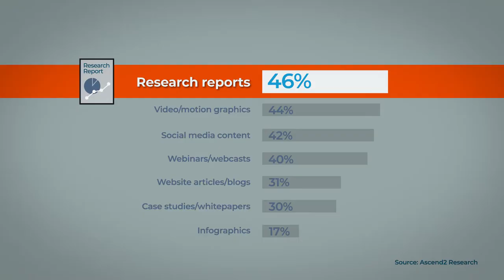Technology Business Video New Video Content Ideas: #1 Video Based on a Research Report